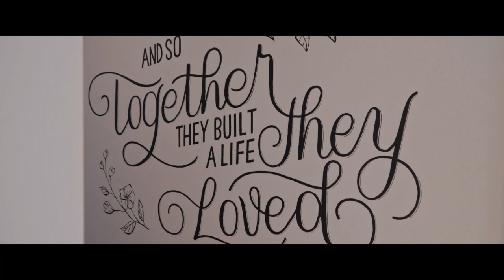Maggy & Austin - The Zylstras Wedding - A Brock Adams Visuals Film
The Wedding film of Maggy & Austin Zylstras, Married on July 9th 2022.

Songs:
You Changed Everything by CHPTRS
Us Again The Wind by Graham Colton